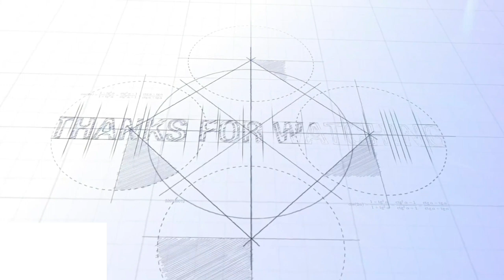Takakunda Mukundu On ZBC Classic 263,Tuesday 6 June,2023